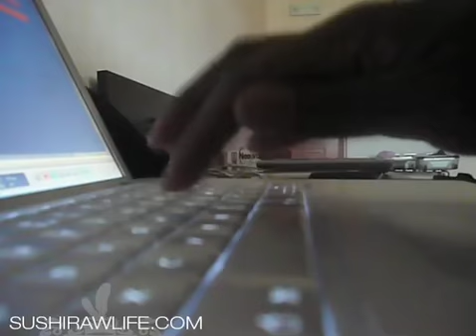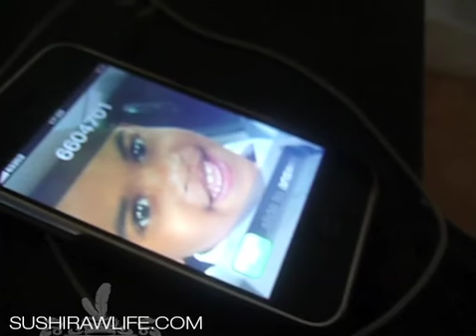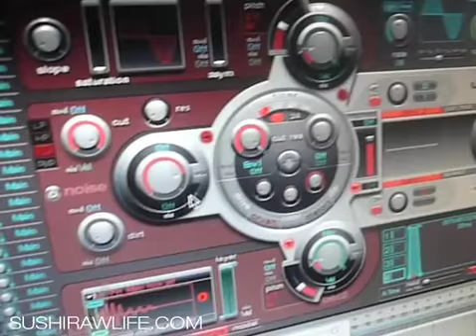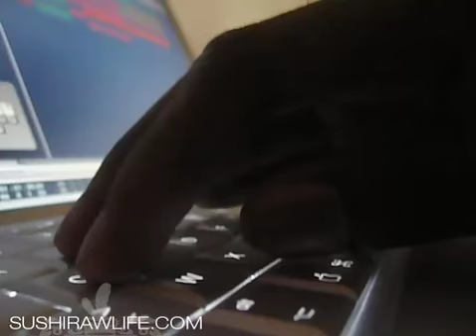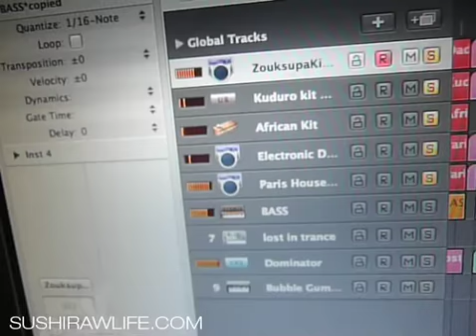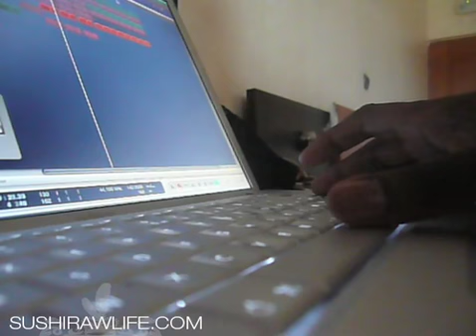MrShada in an afro electro beat making : Paradisio / inferno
Yeah, this is crazy, my instrument nowaydays is my macbook pro. Why I choose it and why u should? Because it just mimmics them all lol...
I'm there in Africa, chillin' in Africa, in a hotel room as usual and making some Afro electronic music just with my computer... Damn, times change...
Ouais j'avoue c'est un truc de ouf, mon instrument de musique maintenant c'est mon macbook pro. Pourquoi? Parce qu'il peut tous les immiter lol...
Me voila une fois de plus en Afrique, dans une chambre d'hotel en train de faire de l'Afro electro juste avec mon ordi... Vraiment, les temps changent...